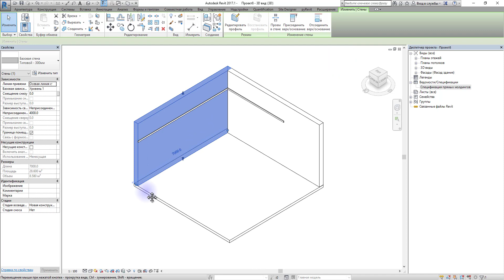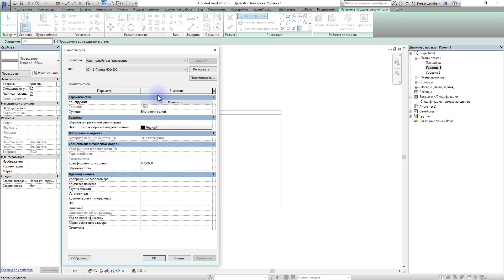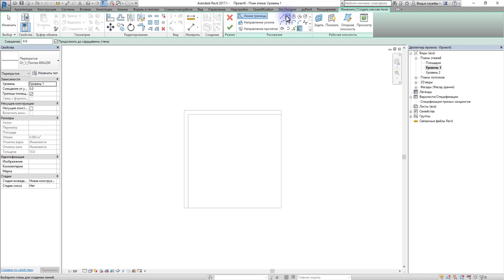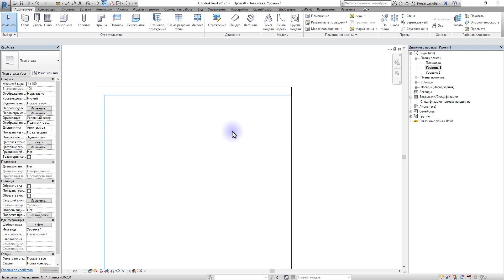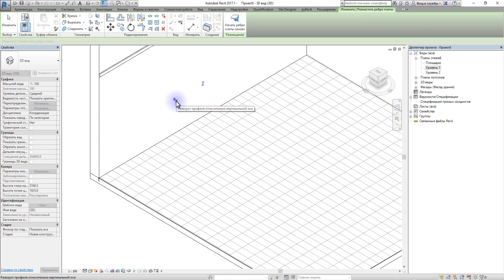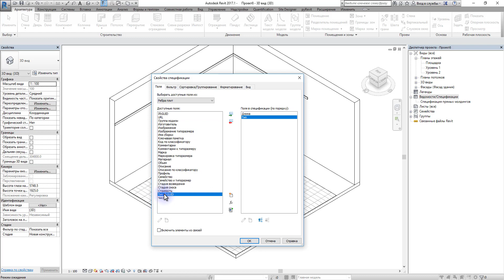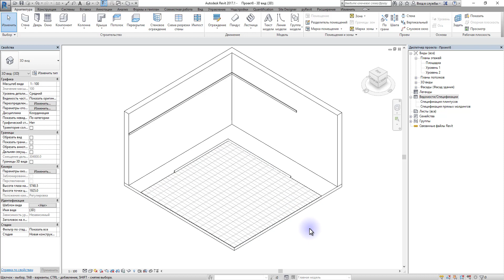Урок Revit — Создание молдингов. Часть 2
В этом уроке мы рассмотрим всеми признанный способ создания плинтусов.Тема предельно простая но, как всегда есть моменты которые стоит знать.

Дизайн интерьера | Архитектура | 3D-визуализация | Проектирование | Подача проектов